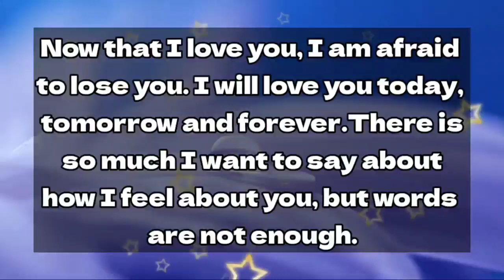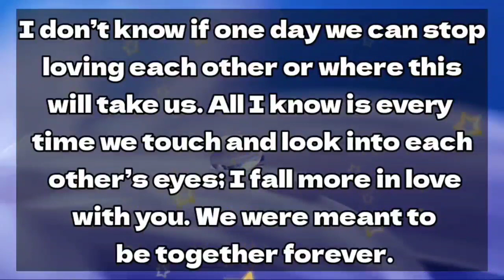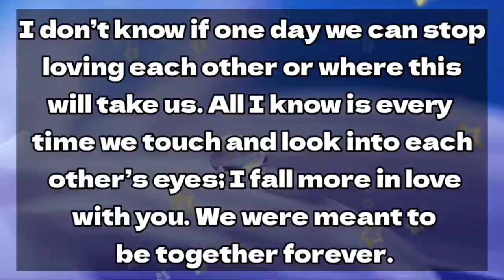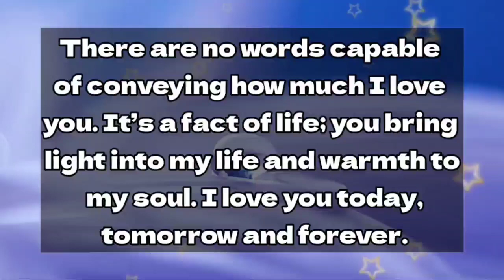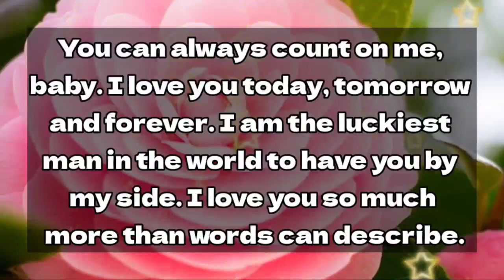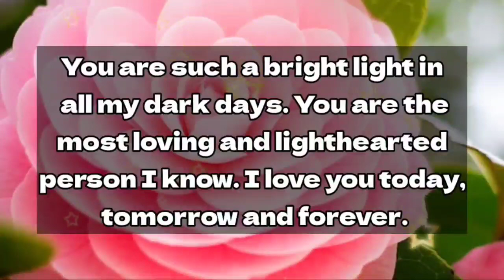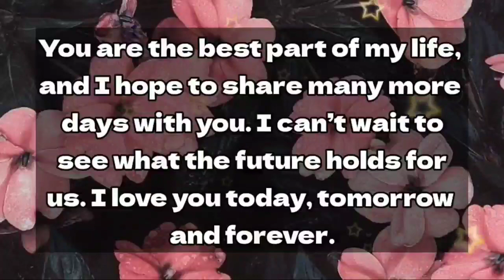Dm to Df ❤️😭 // While writing this message, I am in so much pain...💕😪